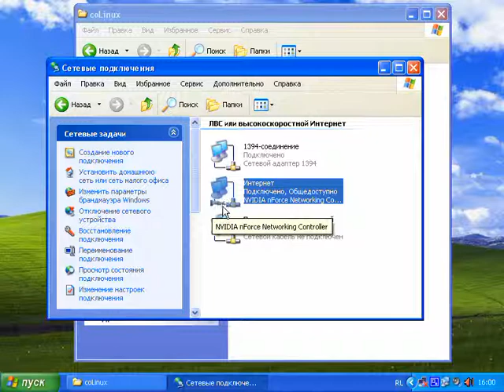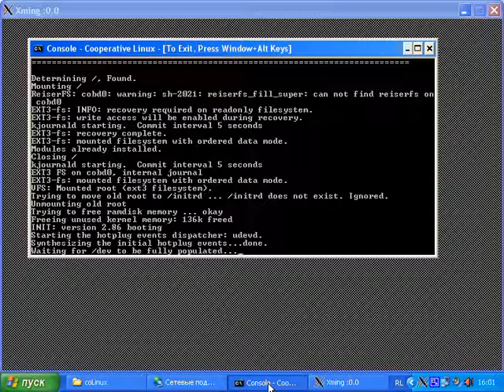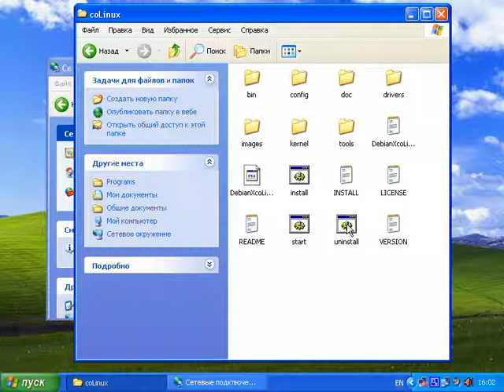Stealth Working(Install-work-uninstall)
In this screencast shown the stealth working with DebianXcoLinux. Before user begin to work he will install coLinux driver, then user start their coLinux image and work with it, after work user quit and uninstall the colinux drivers from computer. It is perfetly clear & hide. All you need is the 4GB disk space on your HDD or Flash Drive. Enjoy!